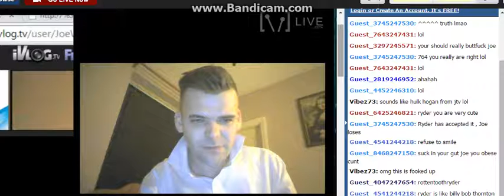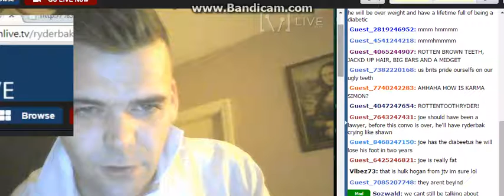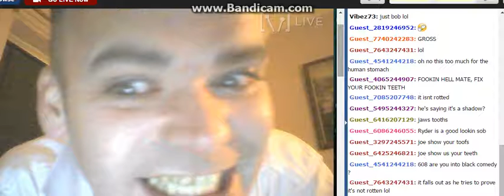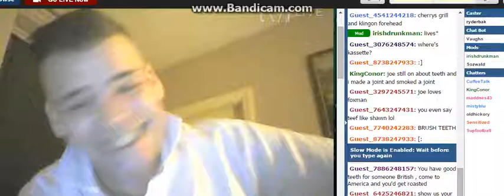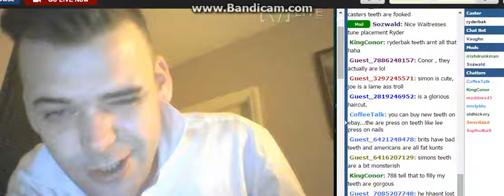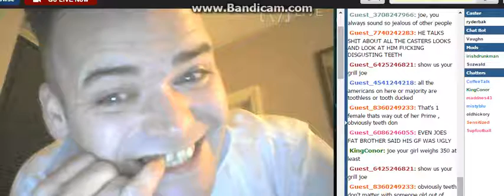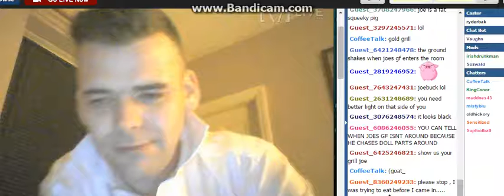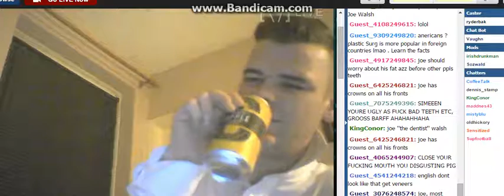J0e Walsh vs Ryderbak